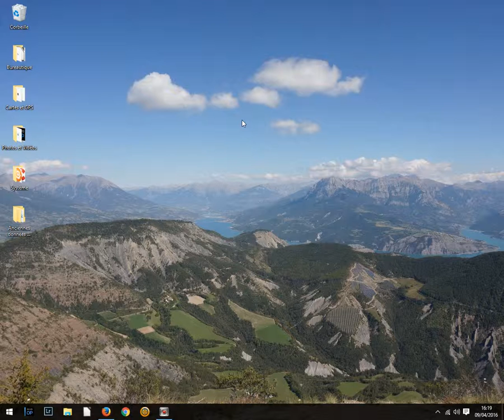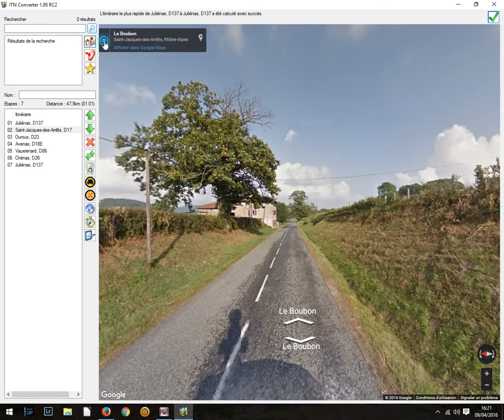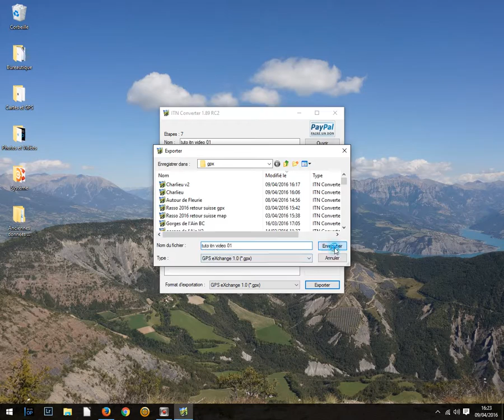Tuto ITN video 01